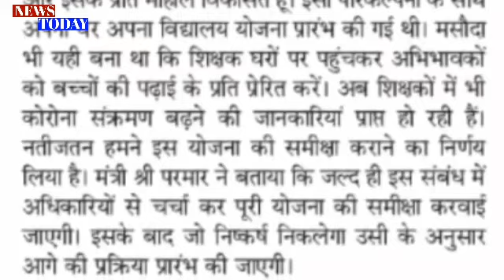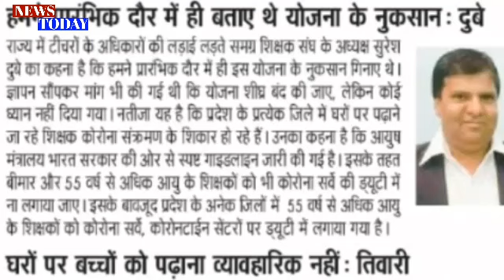Education Department big news!Our house our school plan can be closed?After review!Write all teacher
Education Department big news! Our house our school plan can be closed? After review! Write all teachers!